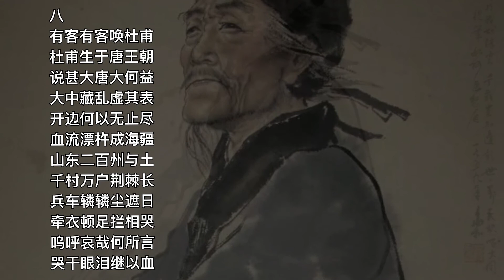中国我说604 杜甫十咏